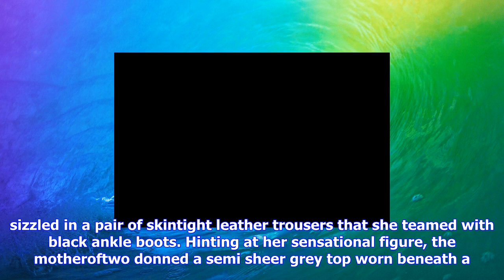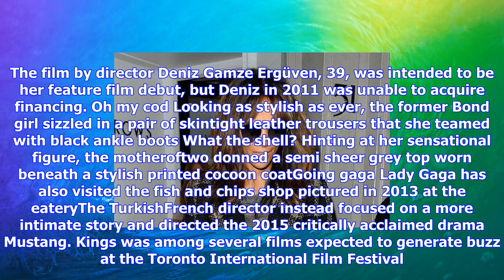Breaking News | Halle berry treats herself to fish and chips in london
Halle berry treats herself to fish and chips in london

Published 1604 EDT, 14 September 2017 Updated 1649 EDT, 14 September 2017 Shes been jetting around p...